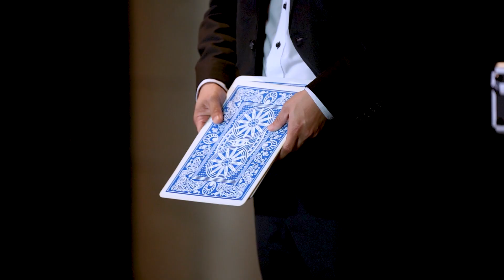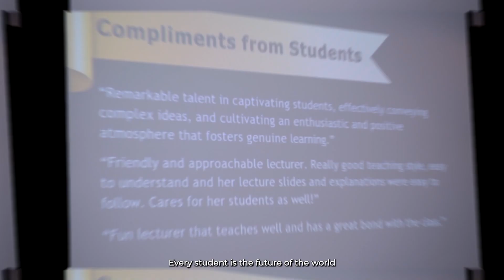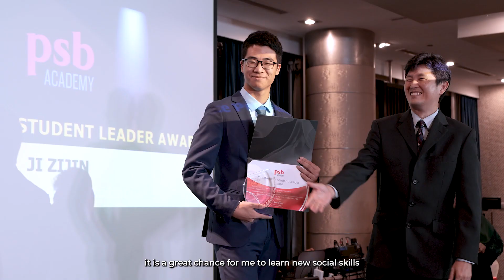Awards & Appreciation Ceremony 2023: Highlights!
Empowering Youths, Take Charge of Your Student Life!

Awards & Appreciation Ceremony 2023 took place on 10th November 2023 at the Singapore Flyer, celebrating our student leaders, alumni and staff.